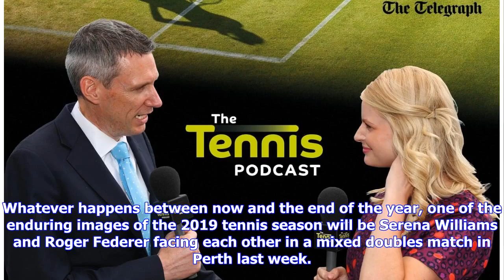The Tennis Podcast: Hopman Cup shows why tennis needs more mixed team events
Whatever happens between now and the end of the year, one of the enduring images of the 2019 tennis season will be Serena Williams and Roger Federer facing each other in a mixed doubles match in Perth last week. It was a moment which created a global buzz, and one only possible at the Hopman Cup, a mixed team competition that’s been bringing together the best male and female players in the world throughout its 31-year history. However, the Hopman Cup faces an uncertain future. Its place in the c...